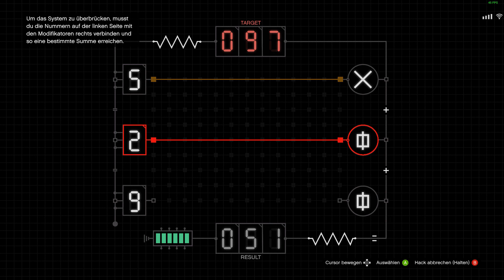Pantherstatue Cayo Perico endlich da, nur wie lange ? - gta online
Es gibt auch noch einen 150k Bonus weil man dann mit der Panther Statue dann alle Hauptziele ein mal gestohlen hat, da hatte ich schon gar nicht mehr daran gedacht 😊

Wert:
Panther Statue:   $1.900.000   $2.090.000